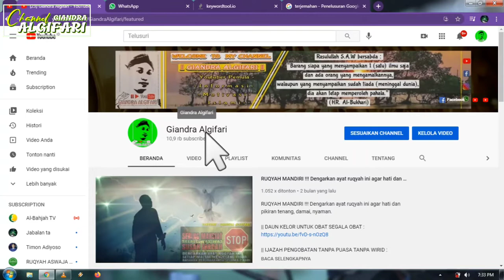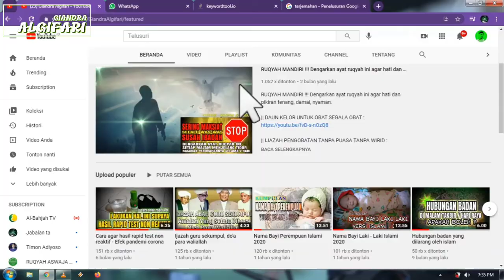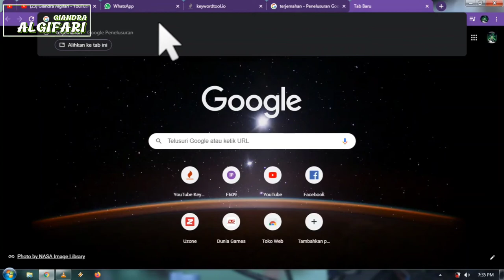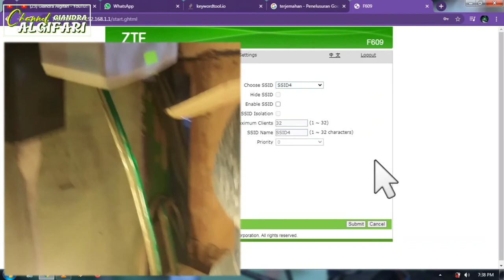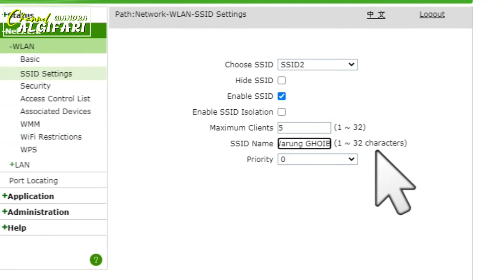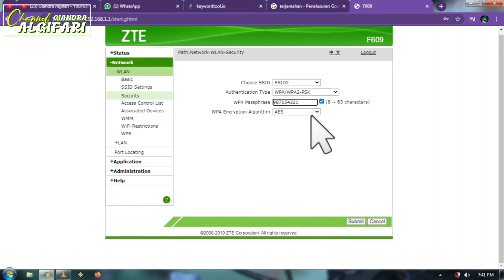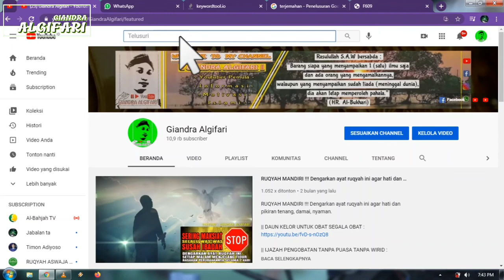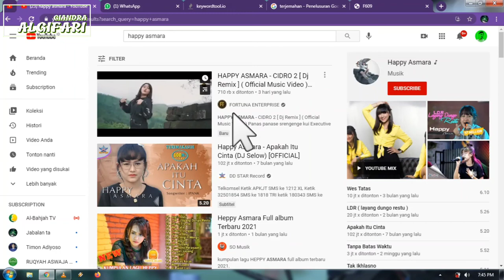CARA MENAMBAHKAN JARINGAN SSID INDIHOME || VPN LEBIH AMAN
Pada tutorial kali ini untuk seputar youtuber pemula saya berikan trik dan cara agar aman dalam dunia peryoutuban khusus untuk yang memiliki jaringan wifi, baik wifi indihome maupun wifi yang lainnya. Dengan menambahkan SSID / nama jaringan wifi lebih dari satu, jadi untuk 1 perangkat gunakan untuk 1 jaringan.
Semoga bermanfaat.